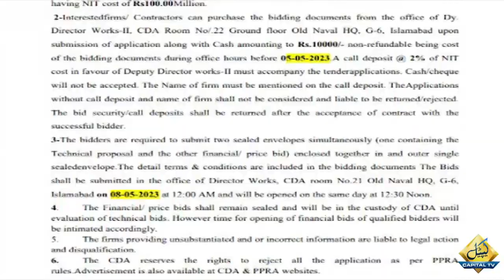Shehbaz govt to give luxurious home to Chief Election Commissioner in Islamabad | Capital TV